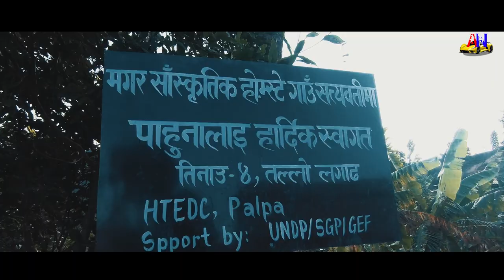चिच्याएर बर माग्नुपर्ने नेपालकै अनौठो मन्दिर | Palpa Satyawati Mandir Documentry/ EP.4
This is a documentry video of Satyawati Mandir, situated at Palpa, koldanda. A place where people shout loudly to fulfill their wishes. Here is the story behind it's myth.

फरक आउछ,नयाँ आउँछ
जे आउँछ सत्य आउँछ

A potral where you can find news, views, information and new things happening in world especially in Nepal.